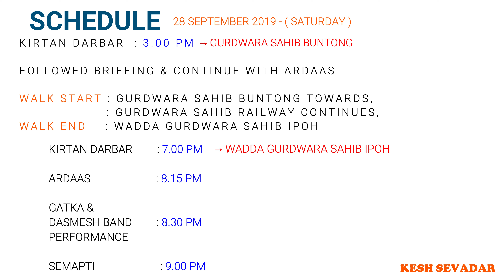550th WITH DHAN SRI GURU NANAK DEV JI - TRAILER #2 [4K] (Malaysia) | AT IPOH 28 SEPTEMBER 2019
🙏 ਵਾਹਿਗੁਰੂ ਜੀ ਕਾ ਖਾਲਸਾ ਵਾਹਿਗੁਰੂ ਜੀ ਕੀ ਫ਼ਤਿਹ 🙏
🙏 WAHEGURUJI KA KHALSA WAHEGURUJI KI FATEH🙏

Program : 550th Prakash Dihara Dhan Sri Guru Nanak Dev Ji

📌 Video Trailer " Walk With Guru Nanak Dev Ji "

Photo & Video Editor : Kesh Sevadar - Malaysia Volunteer Team

Video Will Post At : Youtube Channel Kesh Sevadar